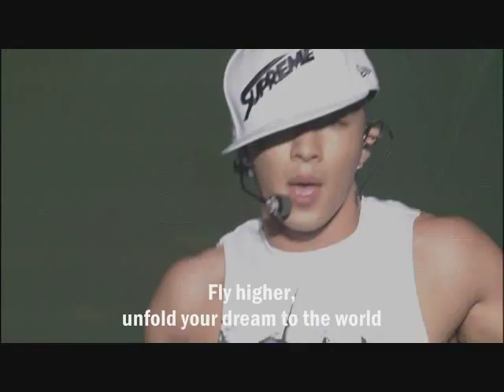Big Bang - Stylish [Eng. Sub]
Song: Stylish
Singer: Big Bang
Album: Digital Single

this song is a theme song of the brand name FILA that they endorse in S.Korea..
the stage or the venue is really HUGE... so many people..
this event was their last concert called 'Big Show' which they'll do again next year, 2010, i think it's on Jan. . . and then Taeyang's album will come out i think.. and then on summer, BIG BANG WILL BE BACK!.. yes.. you read it right.. they'll be back.. new concept.. new album.. new performances... yeah..!
look at those biceps of Taeyang... hahaha... and compare it to maknae... lol...both of them don't have sleeves .. and i just wish that Daesung will wear something like that too.. to show his biceps of course..if you didn't know.. Dae-dae also have a rocking body that he hides...